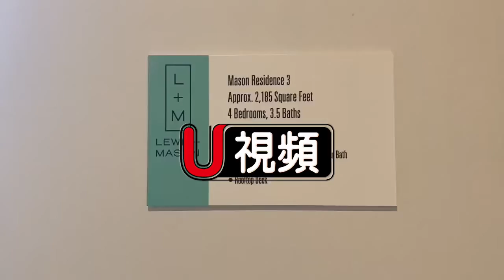迪士尼旅遊之都黃金地段新居 性價比超值 熱門投資